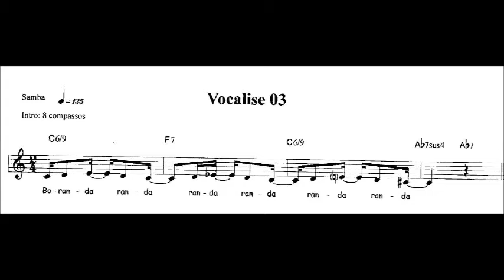Vocalise.03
((( TOTALMENTE GRÁTIS )))

A página Aprendendo Música disponibiliza muitas partituras .

Para baixar é só curtir a página...

... ir até o álbum de fotos e baixar.